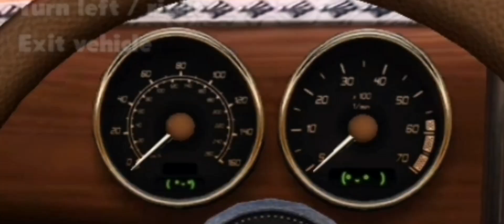Off The Road • 10 details you never noticed in the game!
Hey

🌟Check out🌟
•My DISCORD SERVER!

Stay safe, healthy, hydrated and off the Roads.